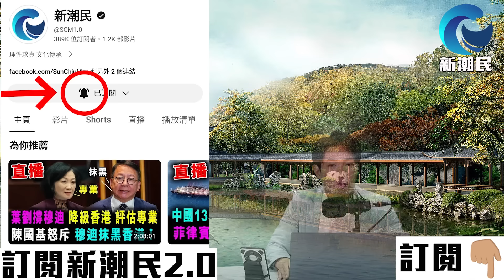事隔多年 胡塞發射導彈 直接攻擊 美國軍艦 再命中英國油輪 / 新潮民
00:00 介紹話題
05:26 事隔多年 胡塞發射導彈 直接攻擊美國軍艦 再命中英國油輪
28:24 王毅 沙利文一連兩天「曼谷會」可能就紅海危機達成共識？
31:40 國際法院要求 以色列阻止種族毀滅　但內塔尼亞胡將「無賴到底」
1:07:35 新潮民 - 哈爾濱冰雪+俄羅斯 行程介紹

美國 伊朗無人機